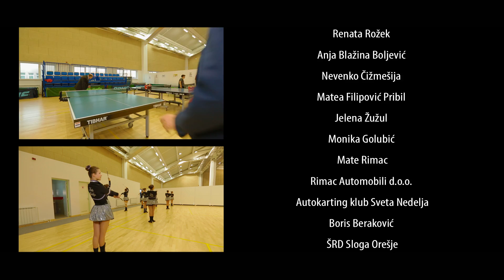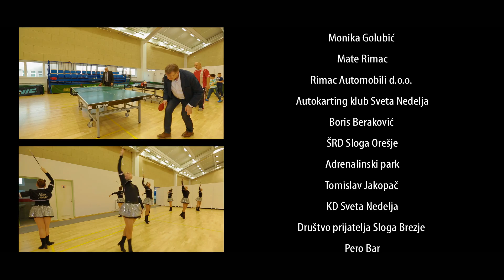DRAGEC I DARKEC po Svetoj Nedelji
Promotivno, dokumentarno igrani  film o Gradu Sveta Nedelja, snimljen povodom dana Grada 2016. godine.